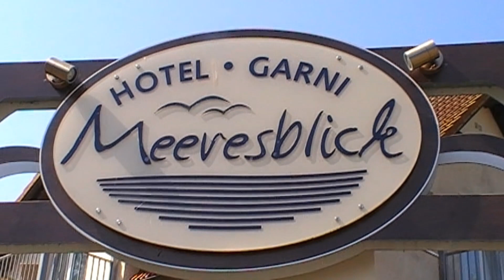Rügen Teil 1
Rügenbrücke und Glowe...